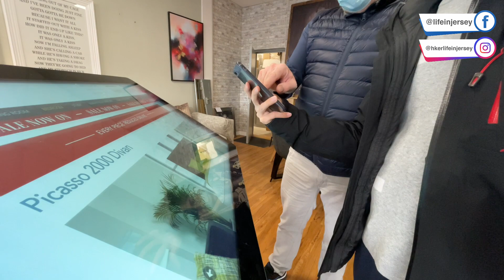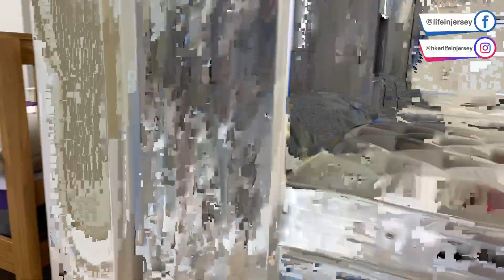終於租到屋喇！個個都話呢邊傢俬貴，真唔真？Jersey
終於租到屋，可以逃離酒店喇！
因為間屋除左廚房之外係咩都冇，所以我要去為全屋添置傢俬
順便話俾大家知，就算英文講得唔好，只要溝通到就係英國生活到
拿，戴左頭盔架喇，唔好留言話我既英文爛呀，嬲架！

請加入成為【Life in Jersey 澤西生活】既會員，以支持頻道既營運：
你一點既支持，係對我莫大既鼓勵！

多謝你既支持同鼓勵 :)

網購想慳到盡，用我係TopCashBack UK既referral link登記新戶口
當你賺夠10鎊回贈之後大家都會有額外5鎊落袋架：

經我既referral link申請英國Giffgaff電話卡，成功啟動同增值之後大家都會有5鎊落袋架：

透過VPN上網，就可以輕鬆瀏覽觀賞各個國家限定既網站同影片
用我係Surfshark既referral link登記，仲可以享有30日免費試用兼且19折訂購既優惠：

創作需要投入、心血同時間。如果你希望支持我，歡迎請我飲杯咖啡：